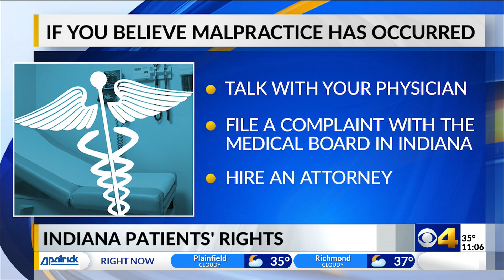Indiana patient's rights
What you should know about your rights as a patient if you believe malpractice has occurred